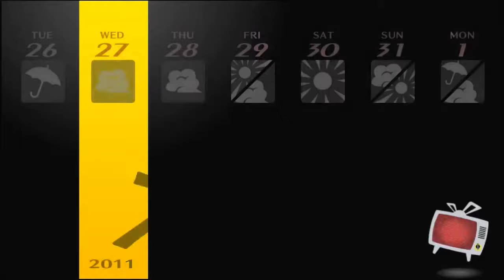Persona 4 Golden Let's Play/Playthrough #17 I Finally Got My First Girlfriend!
Part 17 Of My Persona 4 Golden Let’s Play/Playthrough